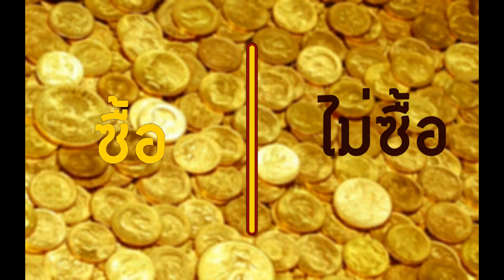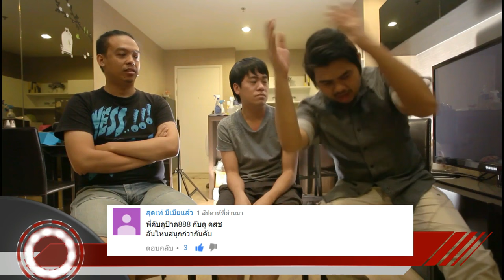หนอนหนัง NEWS : ผู้กำกับ Deadpool ถอนตัว, เทรลเลอร์ Logan, GoTG 2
XXIV Entertainment

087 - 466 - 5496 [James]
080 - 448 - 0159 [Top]